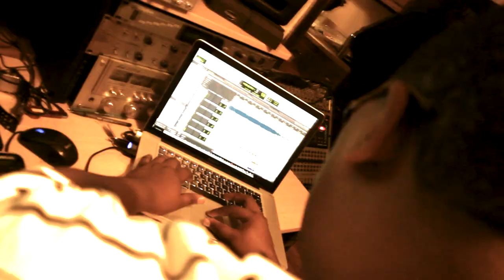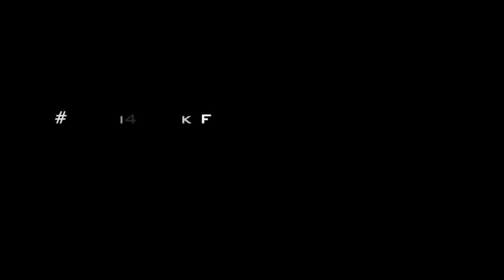NuDai4MuZik Co. Presents "Dai 2 Dai VLOG" Ep.7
NuDai4MuZik Co. Presents "Dai 2 Dai VLOG" Ep.7 .Featuring: Sound_Deli + Squaddddddd .Shot / Edited / Dir. By: NuDai4MuZik_Films